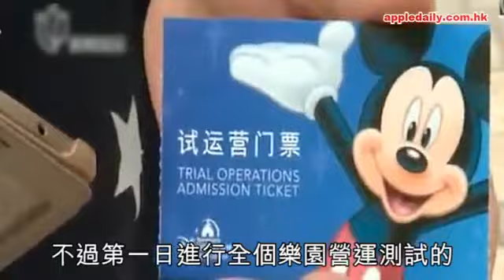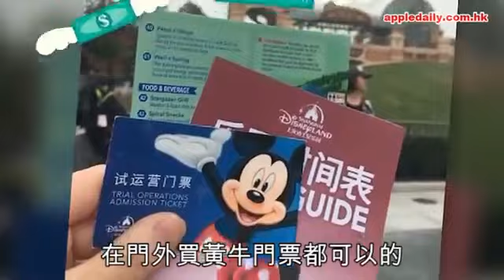【大陸文化誇啦啦】一地垃圾園區大小便 上海迪士尼試營運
【上海】大陸喱去到邊屙到邊無論國內國外不知羞恥隨街隨處隨便屙屎屙尿男女老幼皆是台灣香港泰國周圍痾畀人影底無恥屙屎惡臭行畜生為低等.

上海迪士尼從7日開始，針對內部員工展開試營運，還沒正式開放，每天就湧入高達3萬人，擠爆園區，熱門遊樂項目，更要排隊兩到三小時，而特別針.

上海迪士尼樂園今天終於開幕了，不過只邀請員工的親友免費暢玩一天，讓不少人超級羨幕！就算進不去樂園，到周邊販賣商品的迪士尼小鎮逛逛也.